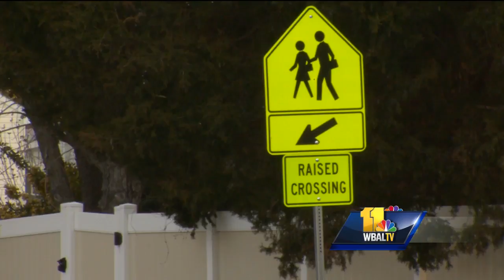Video: Arrest made in brawl outside Perry Hall HS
Baltimore County police have arrested an 18-year-old man who was carrying an airsoft gun during a fight in the parking lot of Perry Hall High School that was caught on video and sent out on social media. The weapon was been recovered by police.